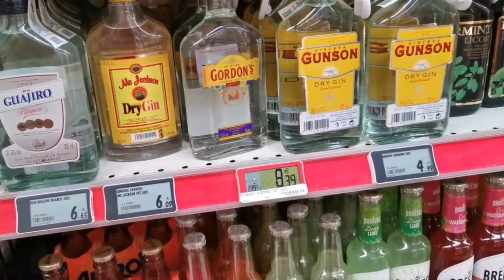INFORMATIVO MOGÁN VIERNES 29 DE DICIEMBRE DE 2023